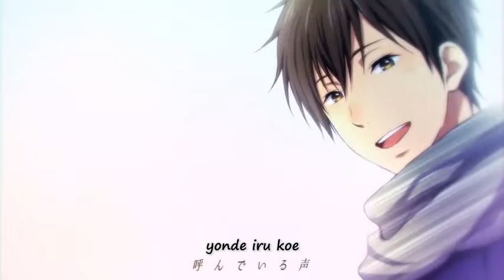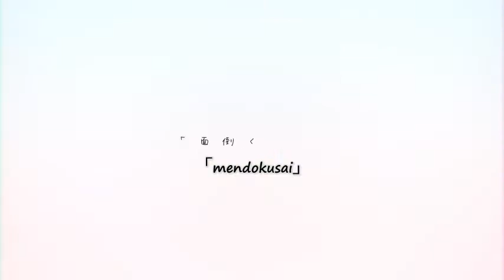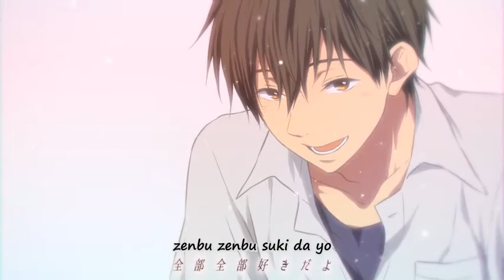Nakanishi ft. GUMI - "Goodbye Smile" 「さよならスマイル」 (Romaji Lyrics Sub)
Producer's Comment: 「全部全部好きでした」
"I loved everything about you."

A request from Olga올가 and xCrazedHearts. Sorry for the wait!
Oh, and happy Fourth of July to everyone from 'Murica.

Notes:
- 1:49 : 記憶 is normally read as "kioku", but here it's read in English as "memory".

さよならスマイル Goodbye Smile

Music/Lyrics: 中西 / Nakanishi
mylist/36650066
Illust: Rito
Movie: えむめろ / Emumero
mylist/26100453
Mix: やいれす / Yairesu
mylist/4162280

Lyrics:

aozora samusa ni narenai yubisaki
sotto sashinobeta
futatsu de hitotsu no poketto
nee ano toki
kono mama toki ga tomareba
sou negatteta

yonde iru koe
kigashite wa potsuri
mou asa ga kuru mitai
supiikaa kara nagarete iru
futari no taisetsu na merodii

hada no nukumori mo
nemuku naru koe mo
zenbu zenbu suki da yo
kitto kiri no nai watashi
mendokusai
to tsuyoku daite hoshii

darashinai toko mo
nakimushi na toko mo
kitto itsuka mata
aeru yo ne?
zutto yakusoku.

shimikonda koe
anata to no kioku
nakanaka akinai mitai
fuete yuku bakari no negai
ichibyou de ii yume de ii
aitai yo

yasashii egao mo
umakunai uta mo
mendokusai to senaka
oshite hoshii

wakatte iru kara
shinpai shinaide
zenbu zenbu "suki deshita"
kitto itsuka mata
aeru yo ne?
zutto yakusoku.

sore ja...sayonara

nee hontou wa hontou wa
zutto futari de
sou negatteta
sou negatteta